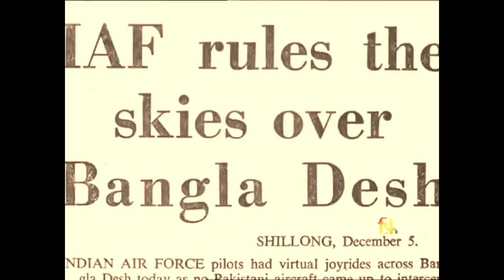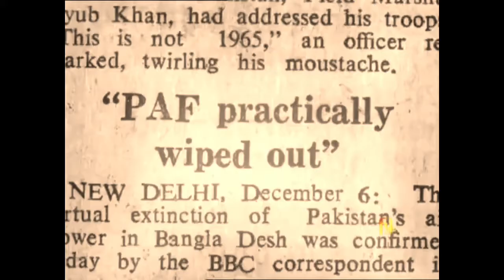70s IAF and Synthwave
Just some IAF footage from the ‘71 war and synthwave